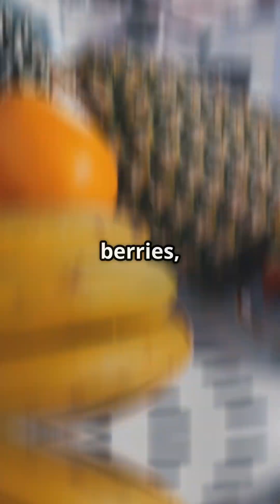Fruit Facts That Flip Your Mind!!!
🍌 What Do We Mean by “Bananas Are Berries”?
Botanically speaking, bananas qualify as berries—even though most people don’t think of them that way.

Unlike culinary definitions, the scientific classification of fruits depends on how they develop from plant ovaries.

This leads to surprising results: bananas are berries, but strawberries are not.

🧬 Why Bananas Count as Berries
Single ovary origin: True berries form from one ovary of a single flower.

Fleshy inside, no stone: Bananas fit the definition—soft pulp with seeds inside.

Botanical criteria: They meet the scientific rules, even if they don’t match our kitchen categories.

🍓 Why Strawberries Don’t Count
Multiple ovaries: Strawberries develop from many ovaries in one flower.

Aggregate fruit: Each tiny seed‑like dot on the surface is actually a separate fruit.

Misleading name: Despite the “berry” label, they’re technically not berries at all.

Shows how science and everyday language often clash.

Highlights the complexity of plant reproduction and fruit classification.

Reminds us that food categories are cultural, not always biological.

🩺 Why It Matters for Us
Understanding fruit biology helps in agriculture and plant breeding.

It deepens appreciation for the diversity of foods we eat.

It challenges assumptions, sparking curiosity about everyday science.

🤯 The Big Takeaway
Bananas are berries, strawberries aren’t—the real lesson is that nature doesn’t follow our grocery labels. Science reveals hidden truths about the foods we take for granted.